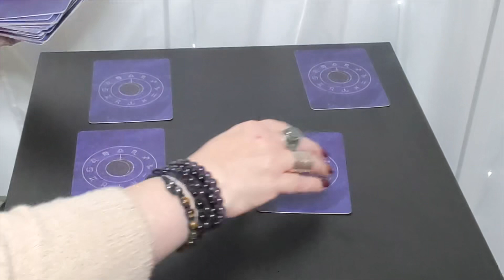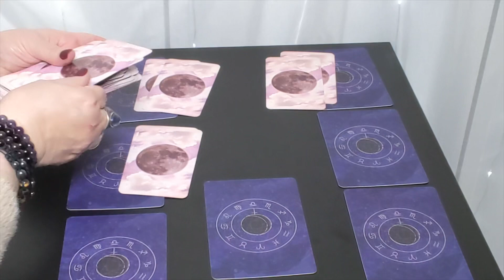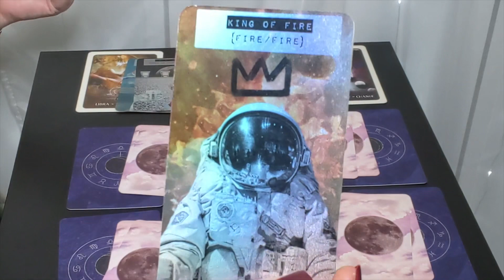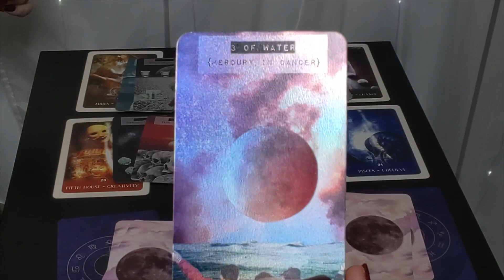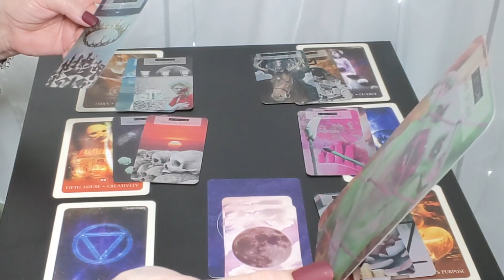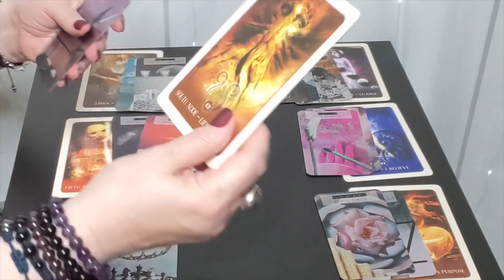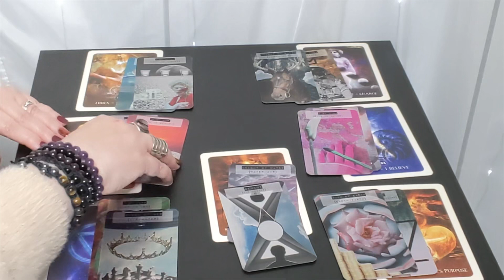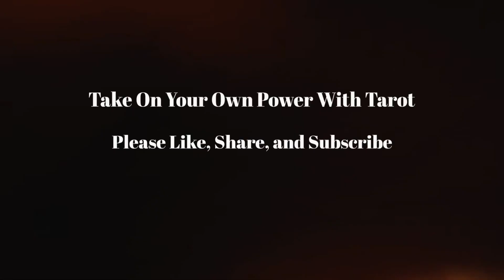Cancer “Your Soulmate Has Arrived... Big Changes In Relationships” Mid October Reading 2020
Cancer! New Destiny, New Direction, New Relationship, New Life! October 2020 Reading!